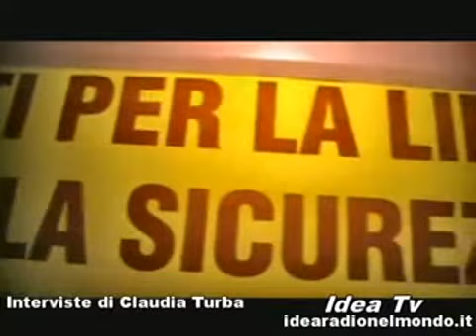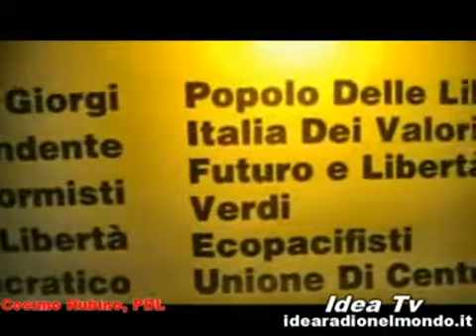2012 01 26 Latiano Incontro tra amministrazione e cittadini su Sicurezza e libertà